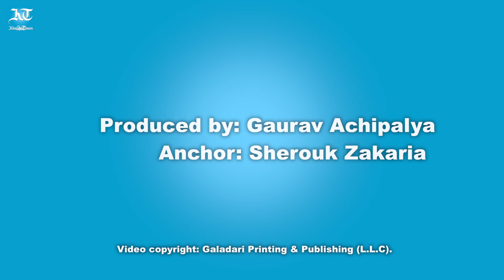UAE Flag Day celebration at Khaleej Times